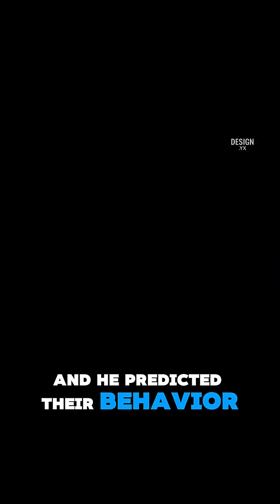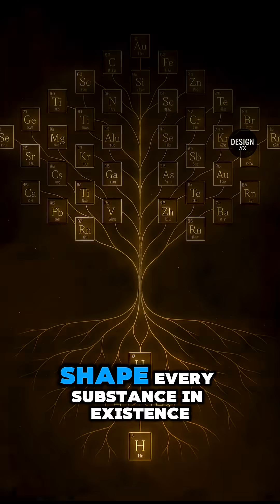The Periodic Table: A Silent Design Written in Atoms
In this video, we explore the periodic table not just as a tool of chemistry - but as a profound symbol of balance, intelligence, and unseen design.

From Mendeleev’s groundbreaking insight in 1869, where he predicted missing elements, to the cosmic harmony reflected in atomic structure, the periodic table tells a story far deeper than science alone.

What if the language of atoms was never random?
What if even matter itself pointed beyond itself?

Join us on this visual and philosophical journey into the structure of the universe - where logic, symmetry, and silence speak louder than words.